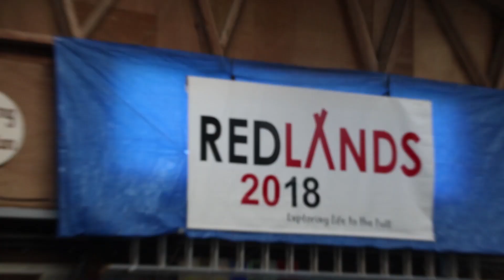REDLANDS 2018 Years 7+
REDLANDS Christian Youth Camp for school years 7 - 13